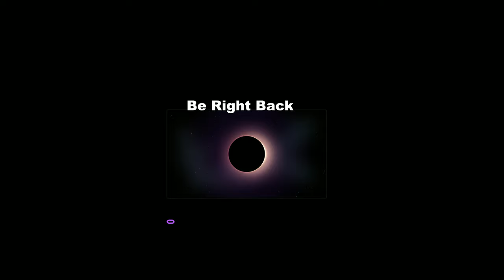Cycling, ABS and Chest Training